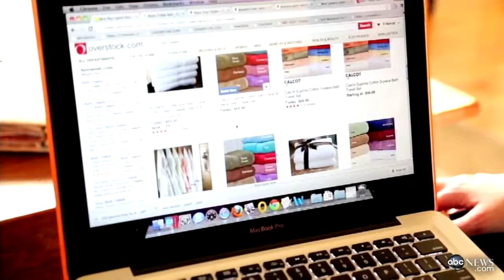Small Business Saturday Competes With Black Friday, Cyber Monda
John Schriffen reviews the latest from the wild holiday shopping season.